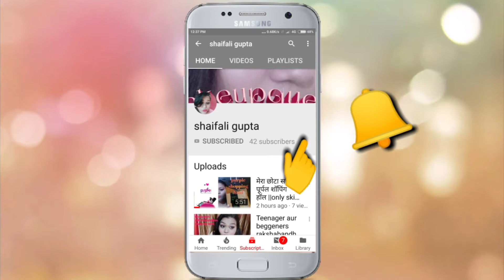||Olivia pan cake full review ||100% waterproof,long-lasting base in just 140rs|| review+demo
Hii guys...